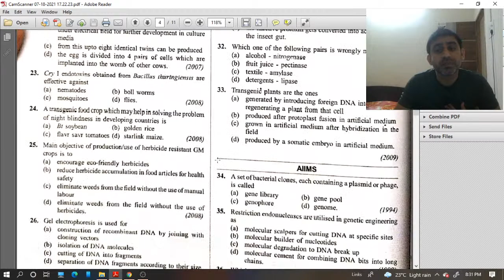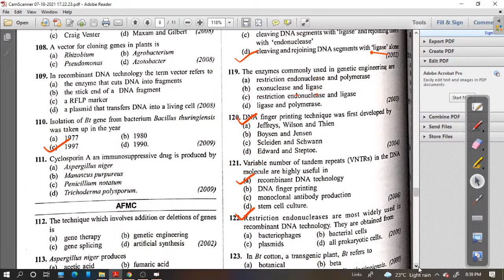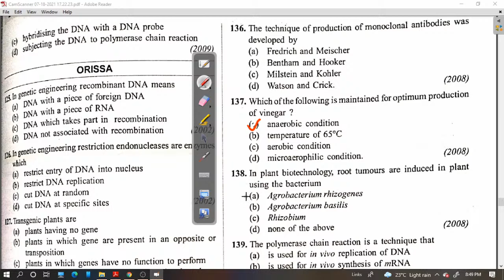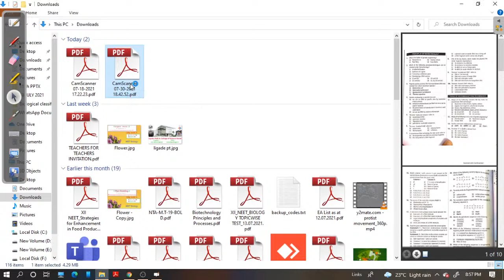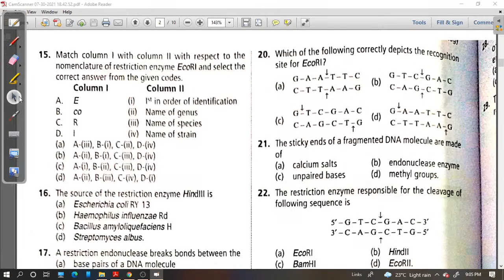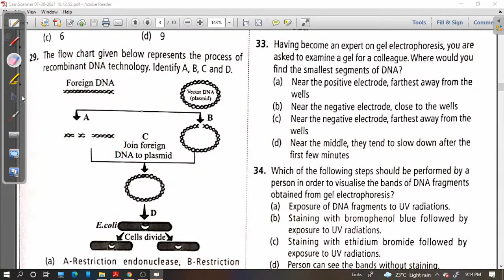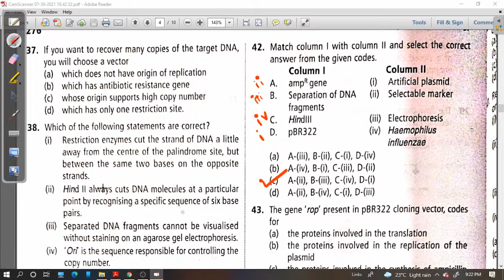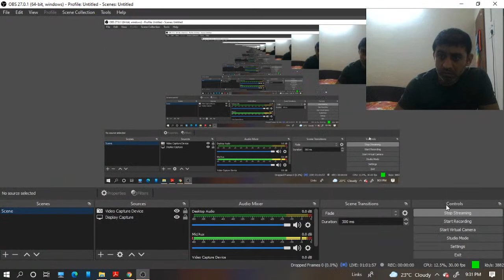🧬 Biotechnology Principles & Process🌿 Lecture 10 JULY ✍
Ligade Patil Academy , karad, is a premier  institute in Maharashtra for the preparation of JEE(Mains & Advanced) / NEET/MHT-CET .
Live classes has been started on our channel for for JEE/NEET/MHT-CET/XII/XI. To get live links for the classes, enroll yourself on our Website.